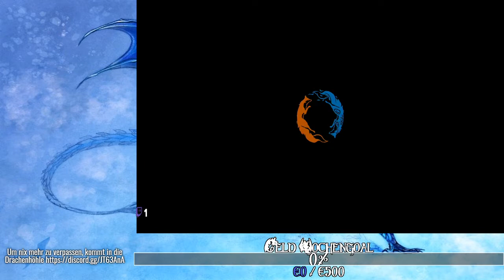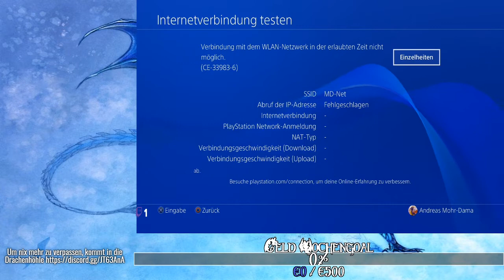Spirit of the North Part 7 - Gesamtes Kapitel 6 und offene Gebiete in Kapitel 7